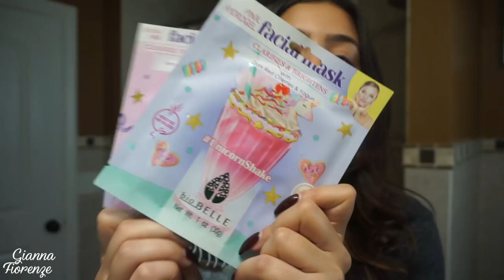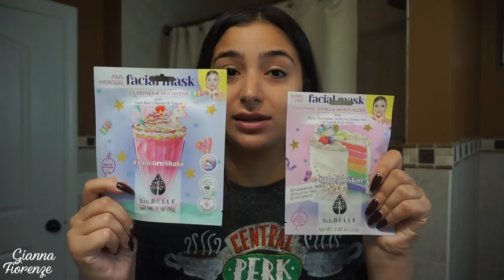My FULL Skincare Routine & Favorites || Talk Through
I use a Sony A5100 to film & I edit with Final Cut.

Products Mentioned:
Aveeno Positively Radiant Makeup Wipes
Tatcha Gentle Rice Enzymes
Tatcha Camelia Cleansing Oil
Milk Makeup Cooling Water Stick
Tarte Drink of H2OMoisturizer , travel set
Sunday Riley CEO Moisturizer
La Praire Anti Aging Eye & Lip Perfector
Hourglass Lip Oil
Tarte Quench Lip Rescue
Clean & Clear Deep Action Cleanse
Tatcha The Deep Cleanse
Mario Badescu Cucumber Facial Spray
Tatcha Pore Perfecting Water Gel
Dr. Brandt No More Baggage
Tarte Deep Dive Makeup Cleansing Gel
Tarte Maracuja C-Brighter Eye Treatment
Dr. Brandt Vacuum Cleaner
Dr. Brandt PoreDermabrasion
Peter Thomas Roth Therapeutic Acne Sulfur Mask
GlamGlow Clearing Treatment
OLEHENRIKSEN Cold Plunge Mask
GlamGlow ThirstyMud
Biobelle Sheet Masks
Lancome Genifique Serum

MY LASH LINE!!

Sigma has my FAVORITE brushes!

Velvet Caviar has the CUTEST phone cases!

Love Bellami Hair & Tools!

I LOVE NailHur!!

Fashion Nova has AMAZING buys!